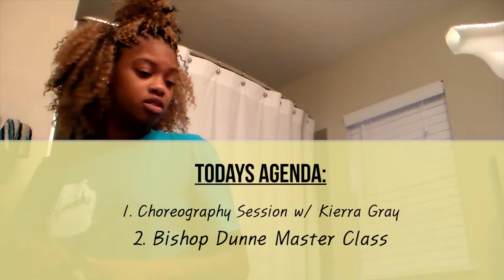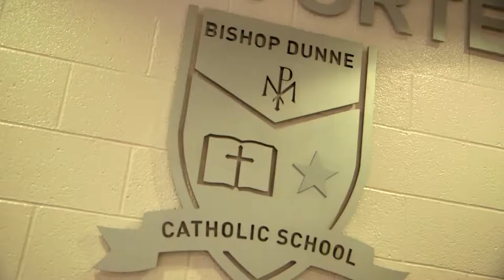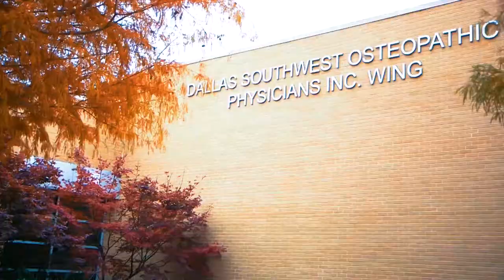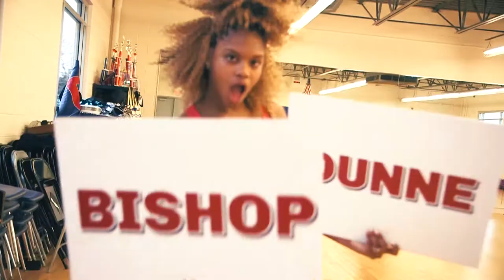A Look Into My World: Bishop Dunne High School | Ep. 6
With so much love for her Alumni School Bishop Dunne and her old team the Falconettes, Bounce makes it a goal yearly to go back to Dunne to teach a class to the Falconettes.

It's always so fun to see the next generation in a team you once were apart of.

Thanks to Bishop Dunne for always trusting me and supporting me throughout my journey from then until now.